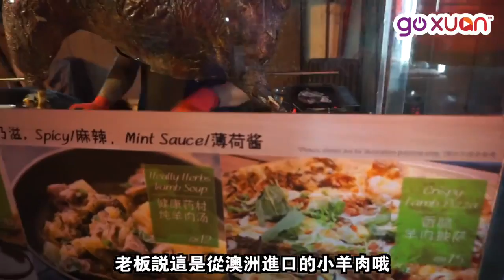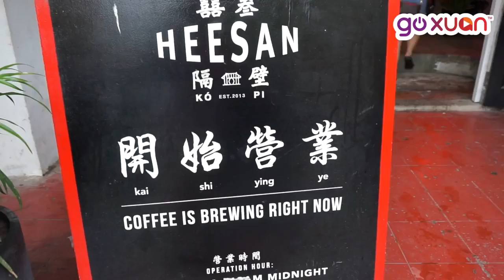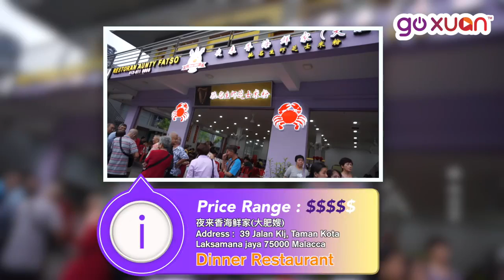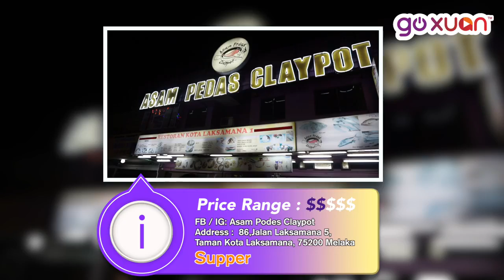【Christal VLOG】马六甲两天一夜暴饮暴食全记录｜GOXUAN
吃货 Christal 葉緯煒 马六甲两天一夜暴饮暴食的全记录！
看到小编肚子好饿啊！😍